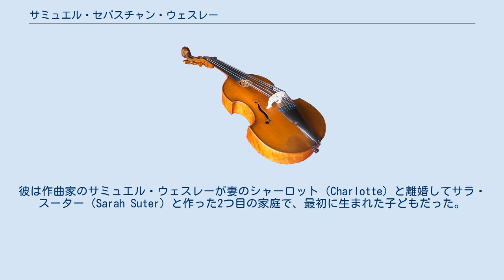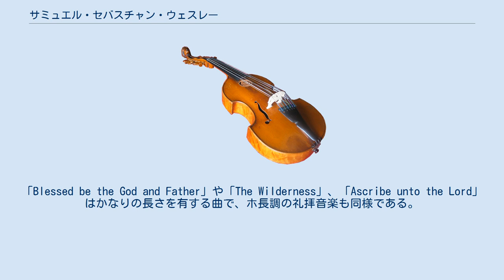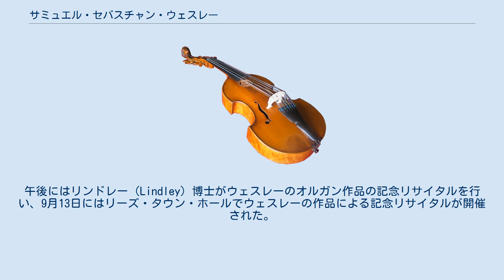サミュエル・セバスチャン・ウェスレー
サミュエル・セバスチャン・ウェスレー（Samuel Sebastian Wesley、1810年8月14日 - 1876年4月19日）は、イングランドのオルガニスト、作曲家。
 ウェスレーはロンドンで生まれた。
彼は作曲家のサミュエル・ウェスレーが妻のシャーロット（Charlotte）と離婚してサラ・スーター（Sarah Suter）と作った2つ目の家庭で、最初に生まれた子どもだった。
サミュエル・セバスチャンはチャールズ・ウェスレーの孫息子にあたる。
ミドルネームは父が生涯その音楽を敬愛し続けたヨハン・ゼバスティアン・バッハから取ったものであった。
 少年期にチャペル・ロイヤルの合唱隊で歌った後、ウェスレーは音楽家としての道を歩むようになり、1832年にヘレフォード大聖堂のオルガニストに任用された。
3年後にはエクセター大聖堂に移り、その後はリーズのセント・ピーター教会（1842年から）、ウィンチェスター大聖堂（1849年から）、グロスター大聖堂（1865年-1876年）での職に就いた。
 生前は国内の指導的なオルガニスト、合唱指揮者として有名であったウェスレーは、イングランド国教会のためにほとんどおびただしい程の楽曲を作曲しており、これにより彼の記憶は大事にされ続けている。
彼のよく知られるアンセムは「Thou wilt keep him in perfect peace」や「Wash me throughly」などである。
また、彼はヴァース・アンセムとしてはかなり遅い時期の作品を書いており、そこでは1人または数人の声によるより小規模で親密な調子のパッセージで、ユニゾンと対位法的な箇所が対比される。
「Blessed be the God and Father」や「The Wilderness」、「Ascribe unto the Lord」はかなりの長さを有する曲で、ホ長調の礼拝音楽も同様である。
有名な短いアンセムの「Lead me, Lord」は、「Praise the Lord, O my soul」からの抜粋である。
彼のオルガン独奏のための楽曲にも値打ちのある、リサイタルで演奏され続けている曲がある。
 ウェスレーのキャリアで特筆すべき特徴は、平均律を嫌悪していたことである。
この態度は、この調律法が大陸で受け入れられ、イングランドの多くの地域に広まって以降も数十年にわたって続いた。
 主要作品を示す。
 2010年7月4日のリーズ、セント・ピーター教会の午後の礼拝から、ウェスレーの生誕200周年を祝う音楽祭が開催され、合唱リサイタルが催された。
8月15日の礼拝はBBCラジオ4で放送された。
午後にはリンドレー（Lindley）博士がウェスレーのオルガン作品の記念リサイタルを行い、9月13日にはリーズ・タウン・ホールでウェスレーの作品による記念リサイタルが開催された。
 注釈 出典